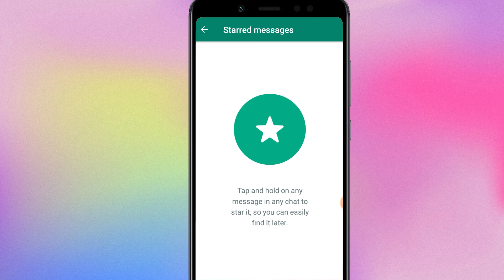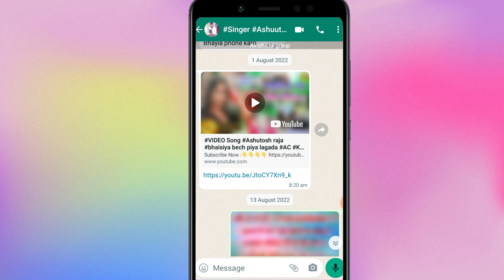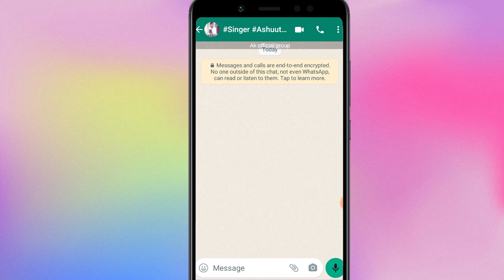Gb Whatsapp All Delete Chat Kaise Kare | How To All Delete Chat In Gb Whatsapp